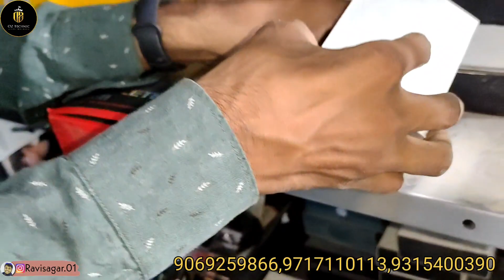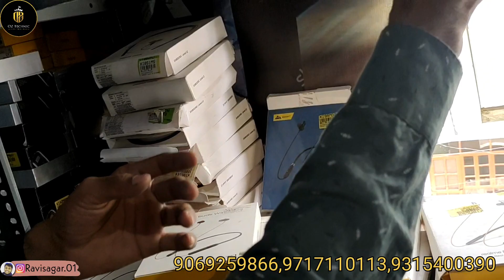Open Box Accessories Warehouse | 90% Off| Original With Bill With Warranty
YouTuber Ravi sagar-मुझसे बात करने के लिए और video की लगातार update के लिए 🆕 Telegram Grup Join करे।

MobileBiz Contact 👇🏻
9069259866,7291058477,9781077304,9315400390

Minimum deposit charges-Rs 500
Cash charges-2%
Delivery courier charges-Rs150
Bank Name-HDFC

1.mobile accessories wholesale market in delhi
2.mobile accessories wholesale market in delhi kdm
3.kdm mobile accessories delhi
4.mobile accessories delhi
5.accessories mobile delhi
6.delhi gaffar market mobile accessories
7.gaffar market delhi mobile accessories wholesale
8.gaffar market delhi mobile price
1.mobile accessories wholesale market in delhi
2.mobile accessories wholesale market in delhi kdm
3.kdm mobile accessories delhi
4.mobile accessories delhi
5.accessories mobile delhi
6.delhi gaffar market mobile accessories
7.gaffar market delhi mobile accessories wholesale
8.gaffar market delhi mobile price
1.mobile accessories wholesale market in delhi
2.mobile accessories wholesale market in delhi kdm
3.kdm mobile accessories delhi
4.mobile accessories delhi
5.accessories mobile delhi
6.delhi gaffar market mobile accessories
7.gaffar market delhi mobile accessories wholesale
8.gaffar market delhi mobile pric

delhiwholesale electronics
laxminagarlaptopmarketmobile accessories wholesale market in delhi